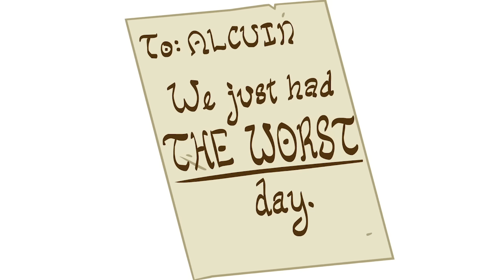Lindisfarne - An Age Borne in Fire - Extra History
Troubling omens were recorded in Lindisfarne prior to the Viking invasion on June 8, 793 CE. It was the seat of the bishop for much of Northeastern Britain. Monks in the scriptorium produced some of the most celebrated illustrated manuscripts, and abroad they helped convert the pagans of Britain. Lindisfarne had been the final resting place of St. Cuthbert, so pilgrims often came and enriched the priory and the town. It never occurred to anyone that when strange ships appeared on the horizon, they might be hostile. The men who disembarked were fierce, unknown, and merciless. They cut down monks in the churches and looted the church... then left. Bishop Higbald survived and sent the news across Europe. From there, the frequency of raids only increased and raged across all of Europe. The burgeoning flame of Lindisfarne was almost snuffed out. It was the first time in history that the reach of Christianity shrank, rather than expanded. But what about the other side of the story? These "barbarians," who would become known as Vikings, were striking back at a culture that looked down on them, insulted their faith, and tried to swindle them at trade. They had realized how poorly defended both the British Isles and mainland Europe were, and how rich they were in fertile land. They put their vast knowledge of shipcraft to work and turned trading routes into raiding routes, finding new lands for them to settle. The Viking Age had begun.

Artist: Lilienne Chan I Writer: James Portnow I Voice: Daniel Floyd I Editor: Carrie Floyd I ♪ Extra History Theme by Demetori I ♪ Extra History Theme by Sean & Dean Kiner